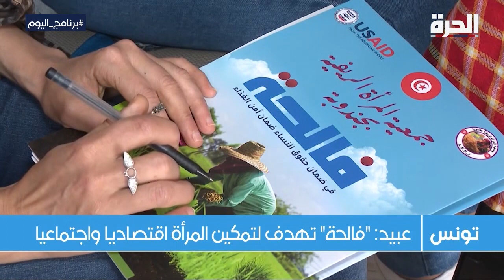"فالحة".. حملة لتثمين جهد المزارعات ومشاركة قصص نجاحهن في تونس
حملة "فالحة"، التي أطلقتها جمعية المرأة الريفية في محافظة جندوبة، بدعم من الوكالة الأميركية للتنمية الدولية، تهدف إلى تحسين واقع 600 ألف امرأة، يعملن في الزراعة.
أكثر من 80% منهن مسلوبات الحقوق الاجتماعية، الحملة التي تستمر لخمس سنوات، يعمل عليها العديد من الناشطين على مختلف وسائل التواصل الاجتماعي، من أجل الدفاع عن قضايا المزارعات اللواتي يشاركن للمرة الأولى قصصهن وتجاربهن.

حمل تطبيق "الحرة كونيكت" للتلفزيونات والهواتف الذكية:

أمازون فاير